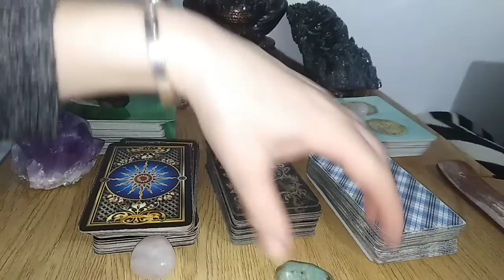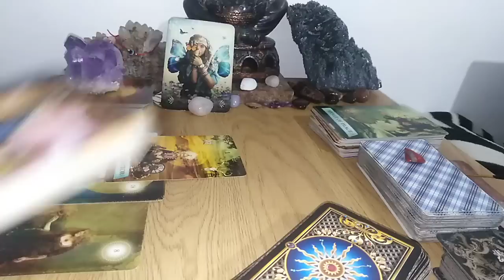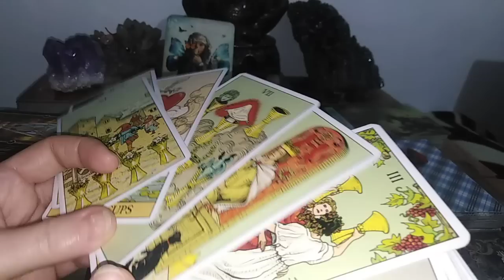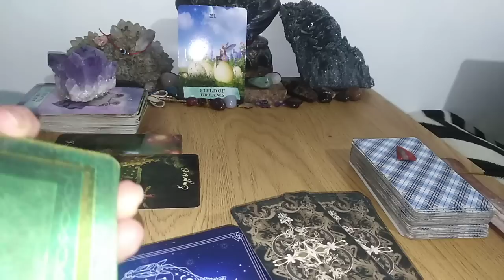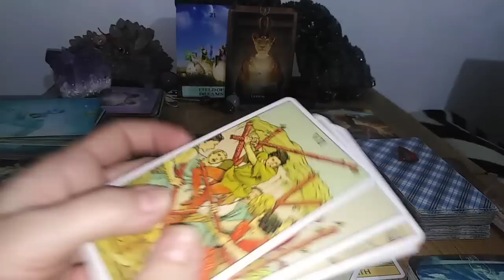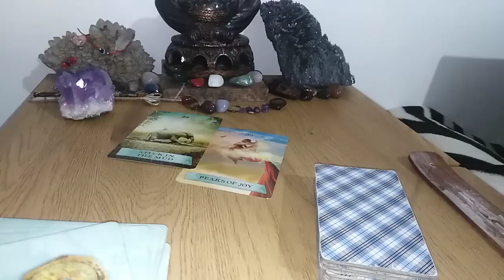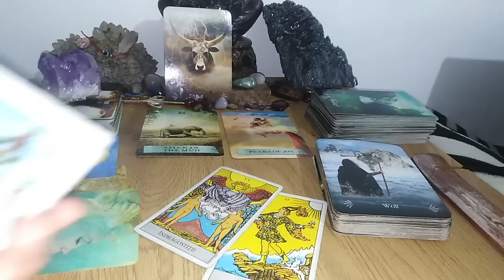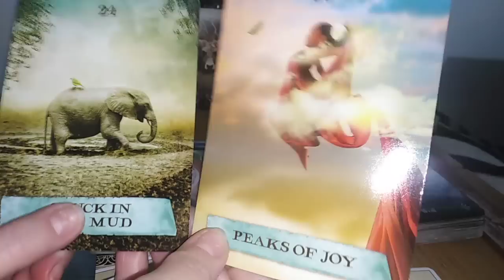PORTALUL 2.02 - 2023 - SPRE CE MANIFESTARI VA INDREPTATI - LA ALEGERE